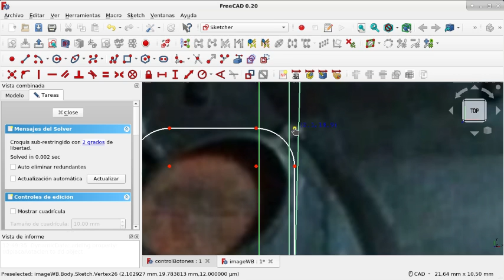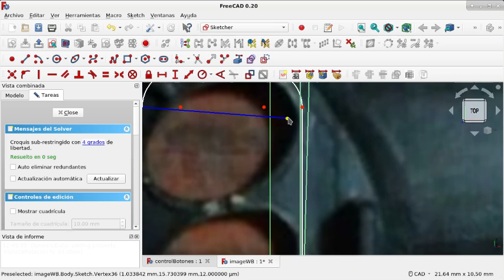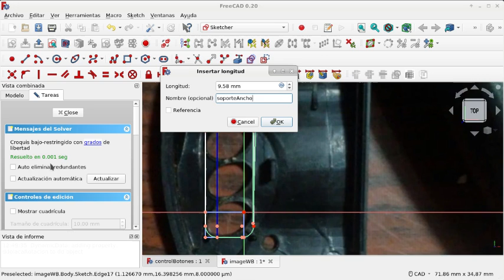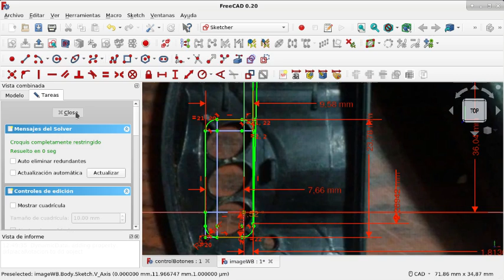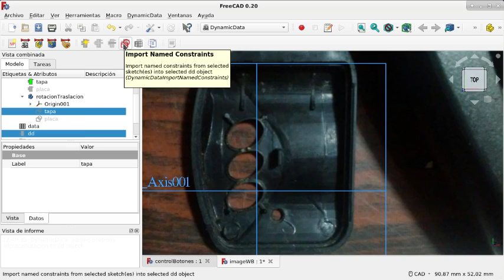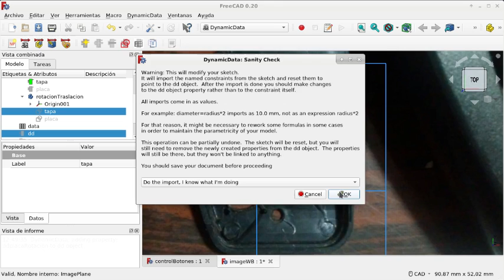FreeCAD: Banco de trabajo Image y un flujo de trabajo(15)